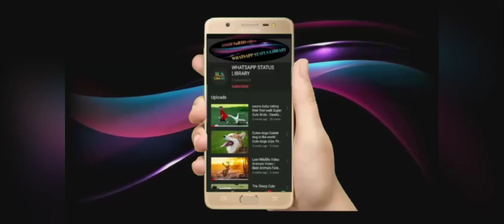Lips ❤kiss - Love romantic couples whats app status video new -Hug sleeping and caring couples 2021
Couple kiss status Episode 3 couple love 💖 couple love whatsapp status cute couple love status video

Whatsapp status Library
 So all Romance and kissing and honest video

So please Your favourite status

This video editor 👉 prashant vashishth

Checking for this new WhatsApp status video

Whatsapp status library and video and remix song and music .🙋